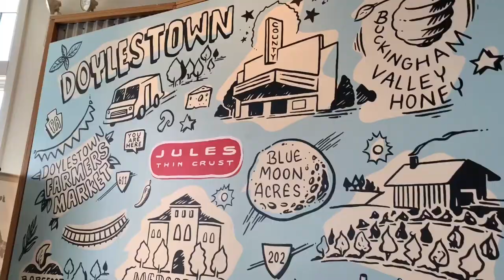Bonray - Tour With Us - Episode 8 - "Home Sweet Home"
In this episode we head back to PA for a visit with family and  a Blizzard!